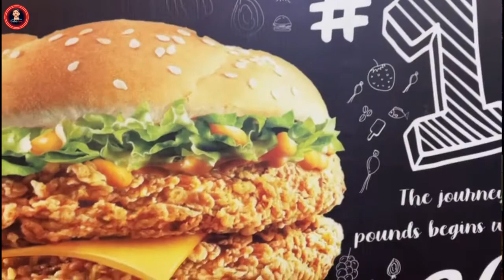Biggest n Cheapest TriPle Decker Burger in Karachi || Shapatar Zinger Burger || Babarism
Plenty of Food Vlogs Coming
Recommend me Best Place in Comments

Babarism